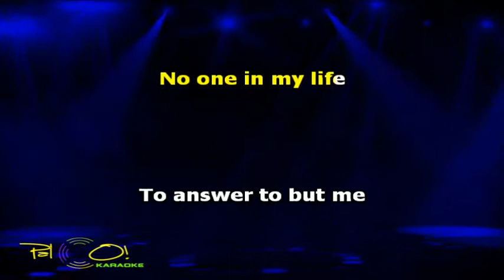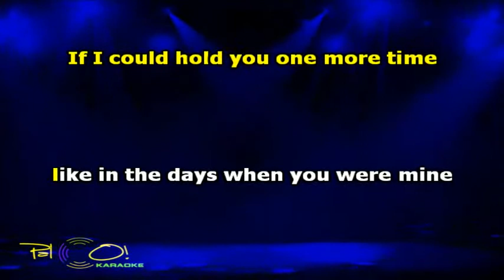Laura Pausini One more time - Karaokê